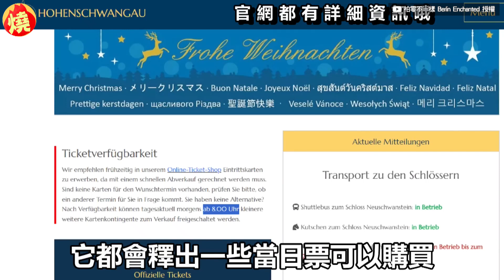遊慕尼黑遇家鄉味！他興奮嚐鮮竟大踩雷 氣喊：跟台灣真的是天差地遠－全民話燒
在異鄉生活時，不免會懷念家鄉美食，長居德國柏林的台灣YouTuber Alvis及Sammy近期分享，兩人日前到位於慕尼黑的新天鵝堡觀光，結束後因大雪的緣故，許多大眾交通都誤點，飢餓的兩人只能在當地選擇餐廳用餐，意外的是他們透過Google地圖發現一間台灣餐廳，原先Alvis及Sammy相當期待，但一吃竟發現大踩雷，Alvis更氣喊「口味跟台灣真的是天差地遠」。